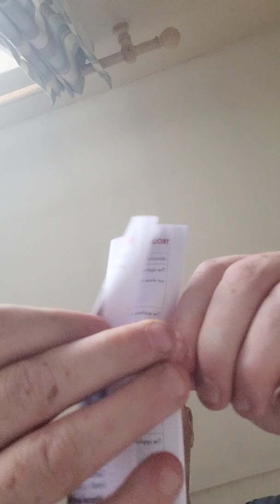numifun nose trimmer unbox, show and tell review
Nose Hair Trimmer for Men and Women Professional Painless Nasal Hair Trimmers Clipper Nose Trimmer Eyebrow & Facial Hair Trimmer IPX7 Waterproof Dual Edge Blades for Easy Cleansing